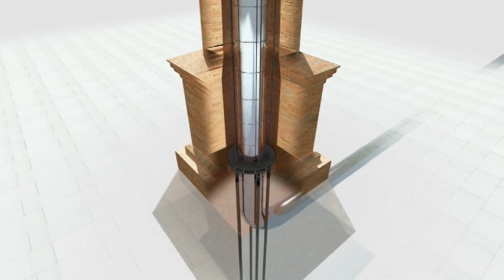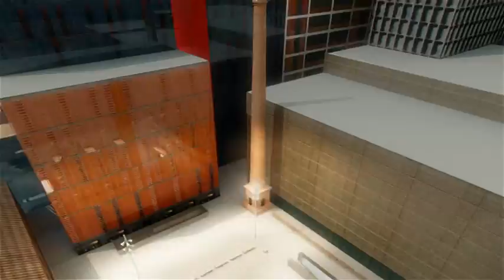Xemeneia de Ca l'Aranyó